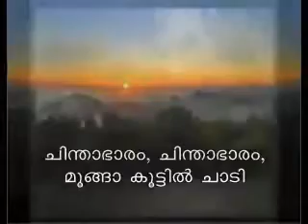4 November 2019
ഒരു റഷ്യൻ പാട്ട്‌, ചുമ്മാ ഒന്നു കേട്ട്‌ നോക്കു